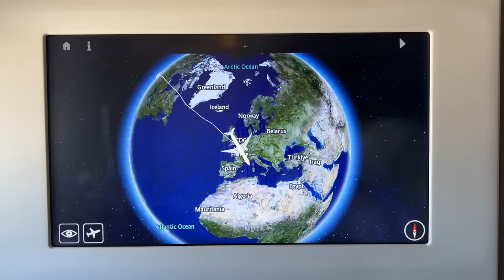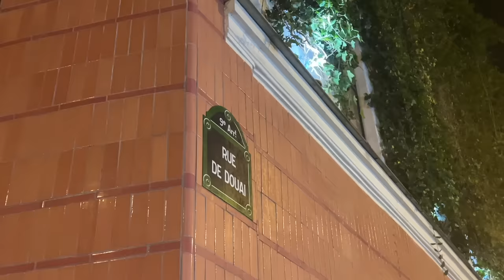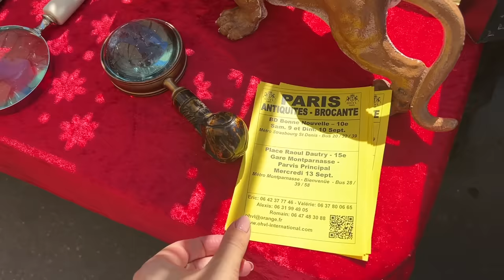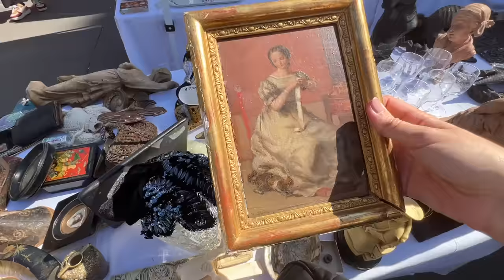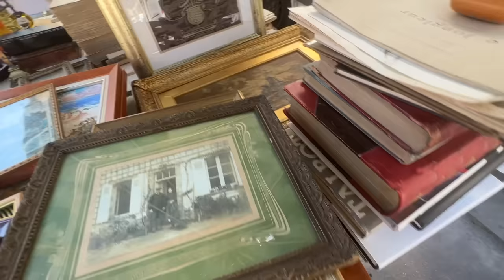PARIS VLOG: staying in 18th century home, flea market shopping & exploring Le Marais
LET'S GO TO FRANCE!! ✈️ I have been dreaming of going back to France to visit the Paris flea markets and explore more of the country ... so let's go!

MY PODCAST Channel: @withmyowntwohandspodcast